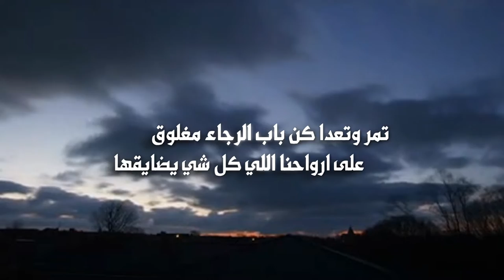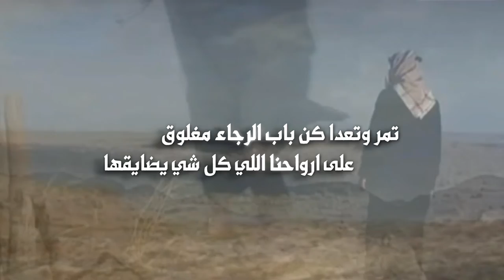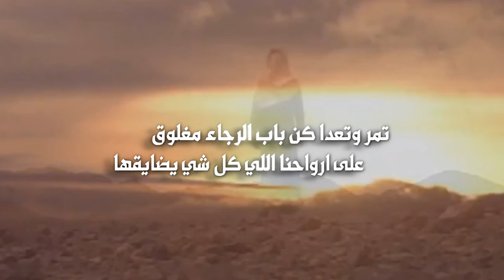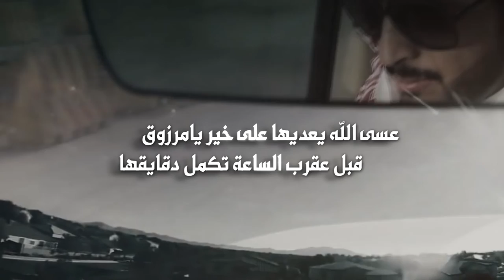شيلة عقرب الساعه | كلمات عبدالرحمن القريني | أداء صوت الشمال زاهي الرشيدي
ولا تحرمني من دعمك بالنشر والايك والاشتراك والمفضلة ❤️
Follow us on | تابعنا على
رابط مباشر الى الواتس آب ►